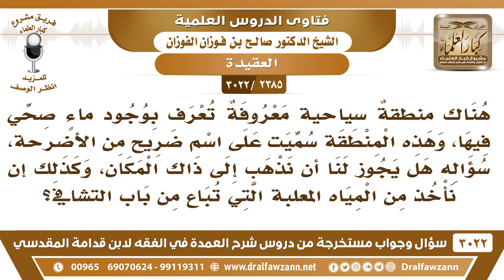[2385 -3022] هل يجوز أن نشتري المياه المعلبة من منطقة سياحية سميت على اسم ضريح من الأضرحة؟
-"[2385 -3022] السؤال: هناك منطقةٌ سياحية معروفة تعرف بوجود ماءٍ صحي فيها، وهذه المنطقة سميت على اسم ضريح من الأضرحة، سؤاله هل يجوز لنا نذهب إلى ذاك المكان، وكذلك أن نأخذ من المياه المعلبة التي تباع من باب التشافي؟
الجواب: الجَوَابُ: إذا كان يعتقد فيها، إذا كان يعتقد فيها فلا يجوز أن تذهبوا إليها، لأنكم في ذلك تؤيدون هذا الشيء.
للاشتراك في قناة الشيخ صالح الفوزان

للاستفسار والإقتراحات والدعم
رئيس الفريق
لمشروع كبار العلماء